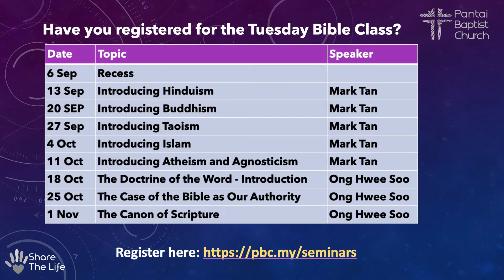Sep 4 Announcement Video